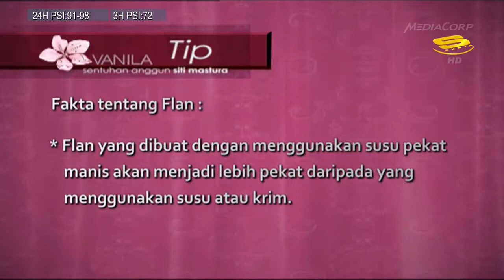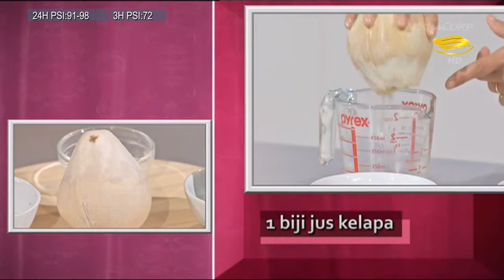Vanila Sr 3 Ep 3 HD